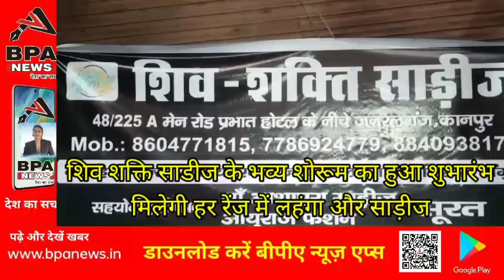शिव शक्ति साडीज के भव्य शोरूम का हुआ शुभारंभ मिलेगी हर रेंज में लहंगा और साड़ीज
शिव शक्ति साडीज के भव्य शोरूम का हुआ शुभारंभ
 मिलेगी हर रेंज में लहंगा और साड़ीज